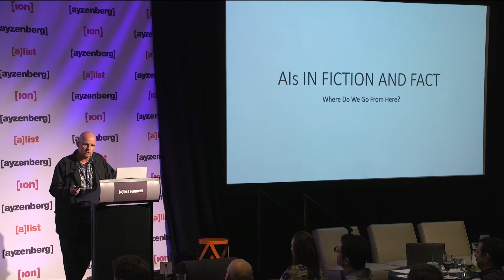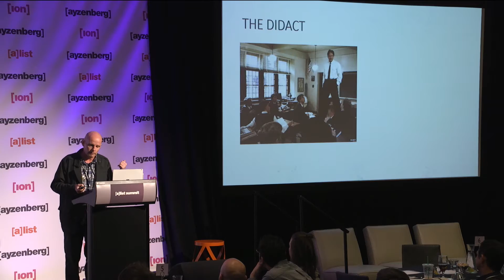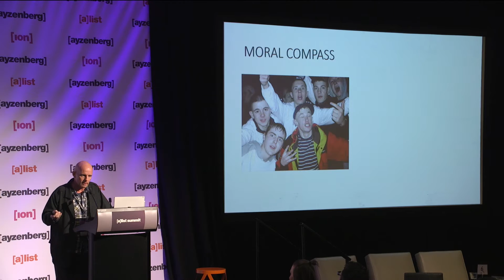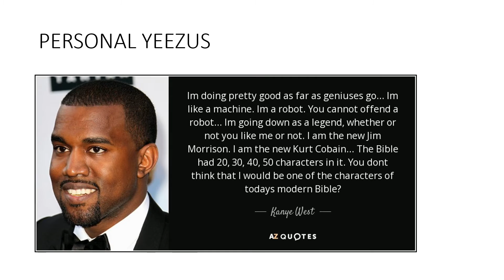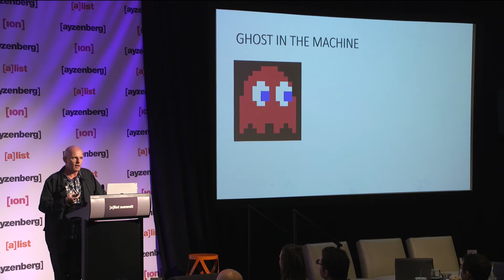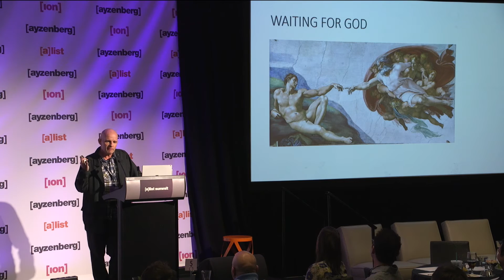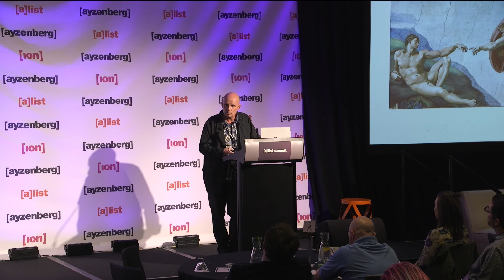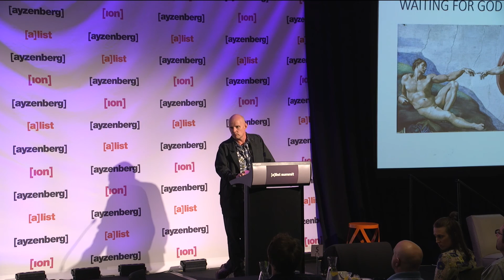AIs in Fiction and Fact: Where Do We Go From Here? | [a]list summit: Frontline Marketing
Frank O’Connor, creative director of the Halo video game franchise joined us at the [a]list summit to discuss this transition, as well as practical applications for the future.

Beyond telling a user what time it is or where to find the nearest coffee shop, O’Connor believes that artificial intelligence could even the playing field when it comes to education.

The [a]list summit is programmed by the editorial team at [a]listdaily and the Ayzenberg strategy team and is a popular forum for exchanging ideas between industry thought leaders.

Find us on:
[a]listdaily